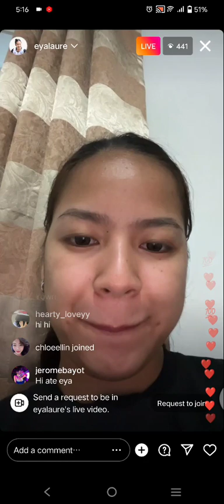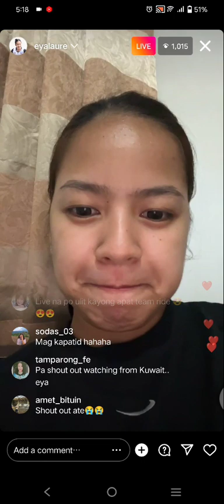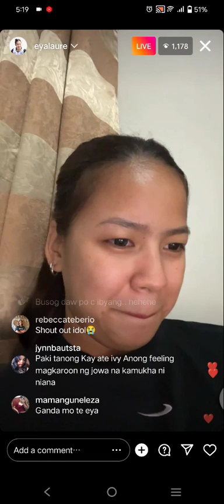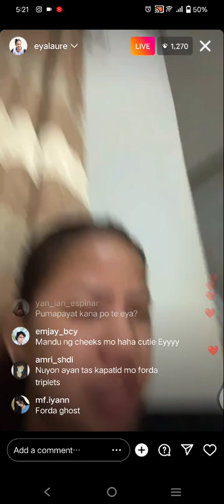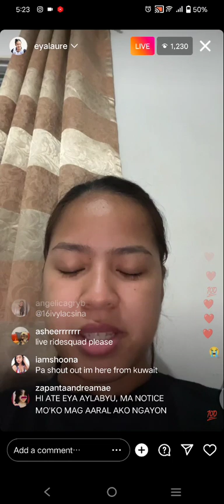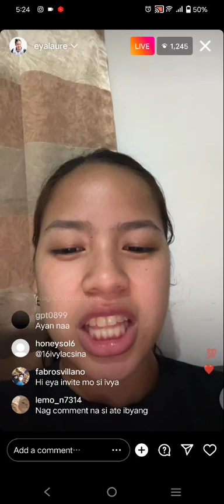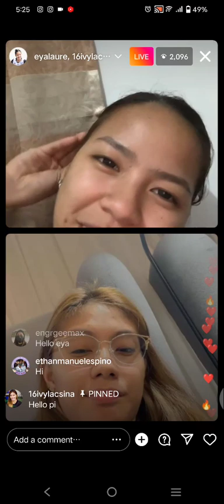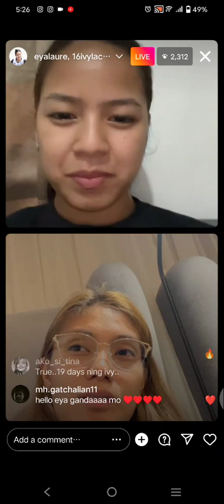IVY LACSINA & EYA LAURE INSTAGRAM LIVE UPDATE Pt.1 | SEp 20, 2022